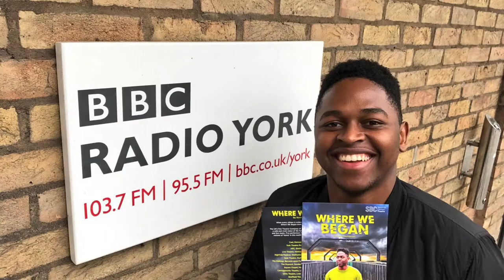Creative Skills For Work And Wellbeing | SBC Theatre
| We are Stand & Be Counted Theatre; the UK's first TheatreCompanyofSanctuary.